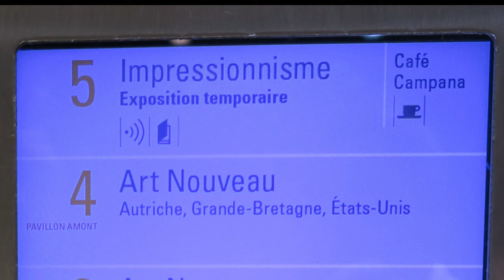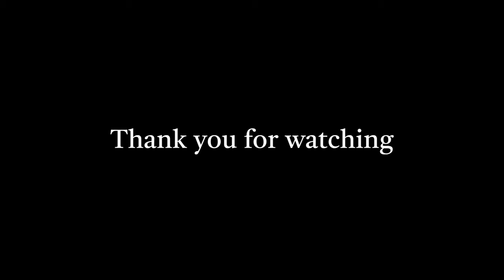Musée d'Orsay Paris 2016-2020 (4K)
This video was made with the photos I took at the Musée d'Orsay during my visits to Paris between 2016 and 2020.
It includes the works by the following artists:

Jean-François Millet
Claude Monet
Berthe Morisot
Alfred Sisley
Édouard Manet
Henri Jean Théodore Fantin-Latour
Edgar Degas
Pierre-Auguste Renoir
Mary Stevenson Cassatt
Marie Bracquemond
Henri de Toulouse-Lautrec
Pierre Bonnard
Camille Pissarro
Gustave Caillebotte
Giuseppe De Nittis
Paul Cézanne
Eugène Henri Paul Gauguin
Vincent Willem van Gogh
Émile Bernard
François Pompon
Maurice Denis
Lucien-Étienne Mélingue
Gustave Courbet
Alexandre Cabanel
Jean-Auguste-Dominique Ingres
William Adolphe Bouguereau
James Abbott McNeill Whistler